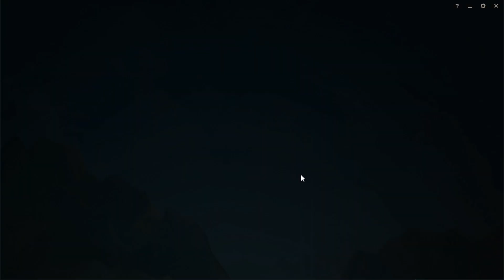A game I've had on my hard drive for roughly two years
Listen, I know what you're thinking: VON/Vince, you're so lazy. To put it simply...
Yes.

I have no idea if I am passionate enough about League to make a guide about Kindred anymore. Simply uploading my games and hoping you can pick up some queues from them is good enough for me.

00:00 - Balan Wonderworld — Balan's Bout
01:48 - Street Fighter 3: Second Impact — Sharp Eyes Piano Melo Vers. (Ibuki's theme)
05:00 - Monster Hunter World: Iceborne — Proof of a Hero (MH Swing)